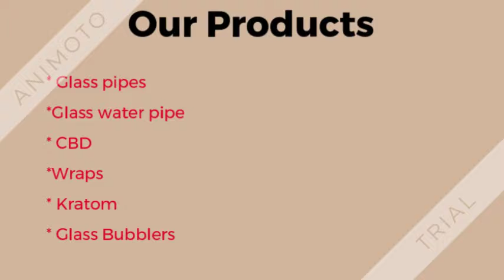Tobacco for Sale Online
Buy tobacco goods easily and conveniently, you won't find a more. Contact with JBN Distributors offers a variety of premium & flavored rolling tobacco. Shop a wide variety of flavors at discount prices. Shop at JBN Distributors.